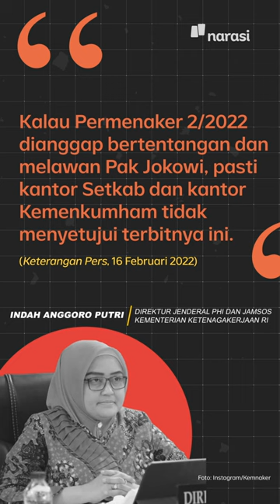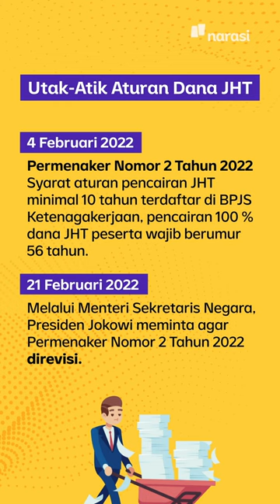Bongkar Pasang Aturan JHT di Era Presiden Jokowi | Narasi Daily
Dirjen PHI dan Jamsos Kemenaker RI, Indah Anggoro Putri bilang gini:

“Kalau Permenaker 2/2022 dianggap bertentangan dan melawan Pak Jokowi, pasti kantor Setkab dan Kemenkumham tidak menyetujui terbitnya [Permenaker] ini.”

Lah, ini Pak Jokowi minta Permenaker Nomor 2 Tahun 2022 direvisi~

(Narasi)